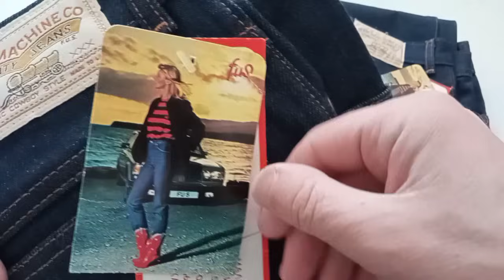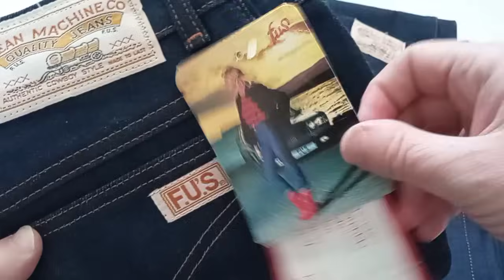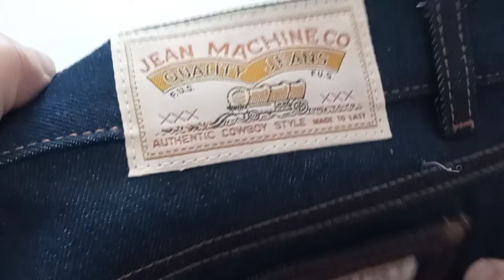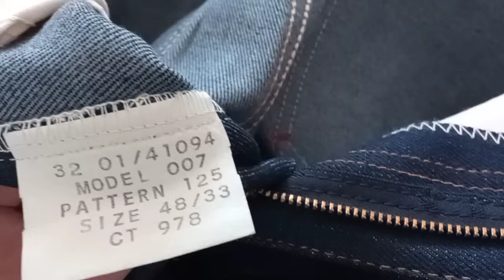F.U'S великий и прекрасный! Английские джинсы из Мальты в СССР!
Джинсов F.U'S  эпохи СССР. Типичные ФУС !